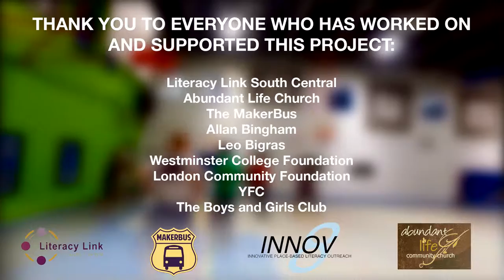Using Smart Basketballs to Promote Literacy and Numeracy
Using the 94Fifty Smart Basketball, Literacy Link South Central, the MakerBus, and Abundant Life Church have developed a program to use this exciting technology to promote literacy and numeracy for youth and young adults in London Ontario.

Here is some footage from a recent smart basketball workshop at the Boys and Girls Club.